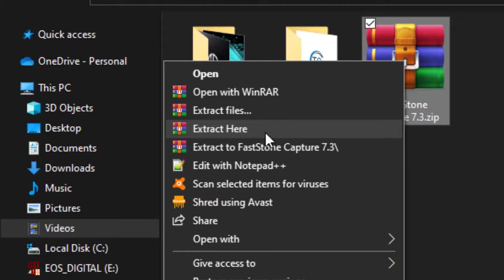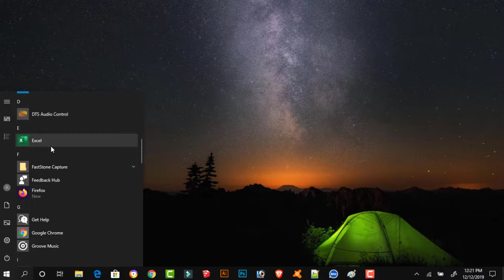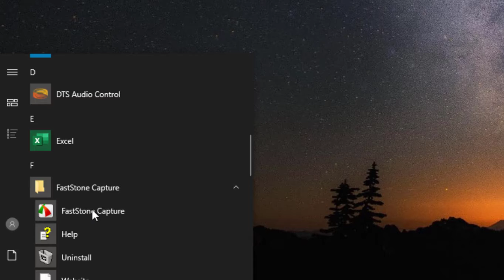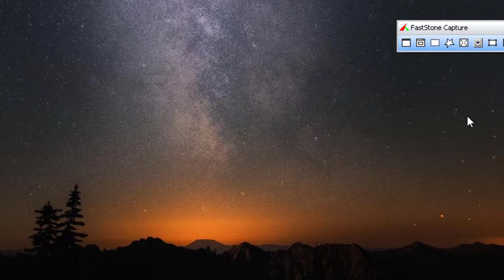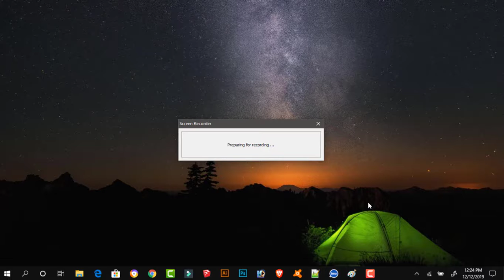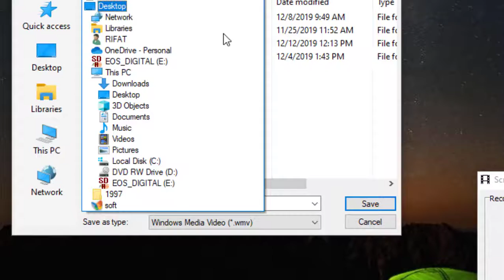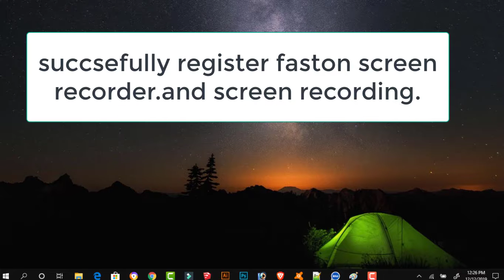HOW TO CRACK FASTON SCREEN RECORDER.TECHNICAL ANALYSIS IN BD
Looking ?? for the best screen recording and capturing software  for YouTube. I give you my best pics for window and mac users for hard core gamer to business person. I give you all Free programs to the best paid screen recording software.Best Screen Recording and Capturing Software for YouTube.